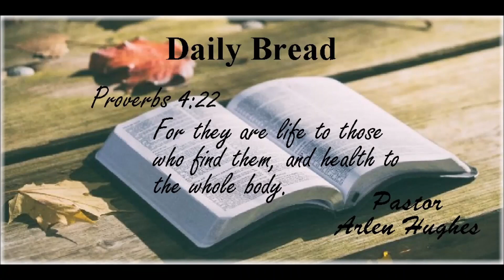Daily Bread March 25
Blessed are those who hunger and thirst for righteousness, for they will be filled. Matthew 5:6